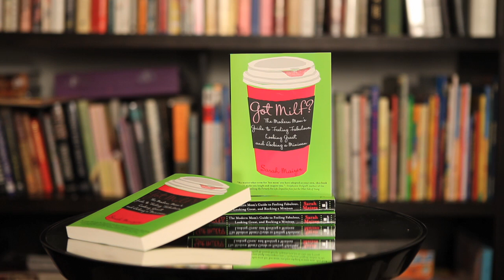Got Milf? Funny Book Trailer - Sarah Maizes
This is the official book trailer for "Got Milf? The Modern Mom's Guide to Feeling Fabulous, Looking Great and Rocking a Minivan" by stand-up comedian and author Sarah Maizes